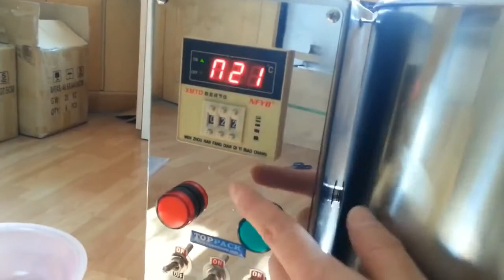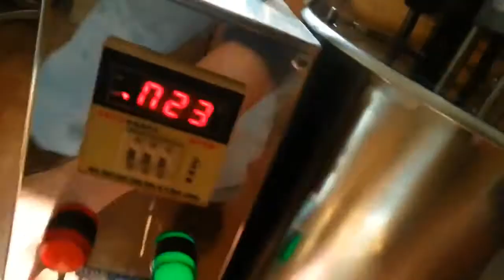Factory Small Lipstick Dispenser lipstick Filling Machine , Lipstick Dispenser,Lipstick Filling